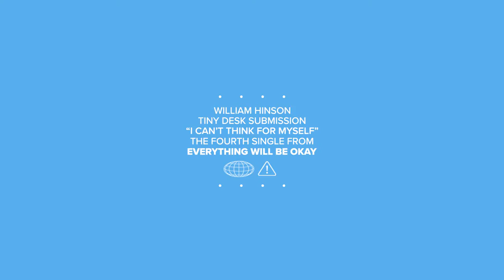William Hinson - "I Can't Think for Myself" NPR Tiny Desk Contest 2019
Written by William Hinson

Shot and edited by Blaine Pugh

This song is really special to me because I feel very strongly that the internet is both helping us tremendously and also destroying our brains. But maybe I read that on Twitter idk.